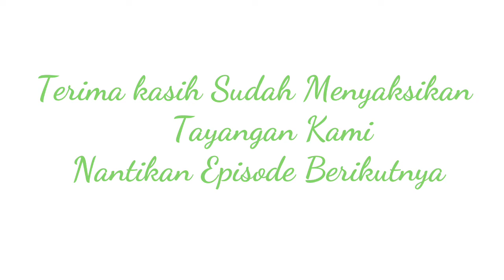Wow....!!!! Annaconda Vs Monster Amazone, Lihat siapa Pemenangnya....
Assalamualaikum Wr.wb. Salam sejahtera. Berjumpa kembali dengan kami D&M Kejadian unik.Pada tayangan kali ini kami akan mengulas mengenai perjuangan seekor ular legendaris dari Brazil yaitu ular anaconda melawan seekor monster sungai amazon yang sangat buas dan di takuti ileh masyarakat yang tinggal di sekitar sungai amazon.Kedua hewan ini bertemu dengan tidak sengaja dan pada akhirnya mereka bertarung untuk menentukan siapakah yang paling kuat dan berkuasa di sungai amazon.Pertarungan kedua hewan ini sangatlah seru dan menegangkan.Bagaimana tifak.kedua hewan ini sama- sama memiliki kekuatan yang sangat besar.Butuh waktu yang tidak sedikit untuk mengetahui pemenangnya.Untuk pebih jelasnya jalannya pertarungan kedua hewan penguasa amazon ini,saksikanlah tayangan kami berikut untuk menuntaskan rasa penasaran sobat unik.Jangan lupa like,shate,komentar dan sibscribe channel kami agar daoat berkembang.Terima kasih dan salam unik